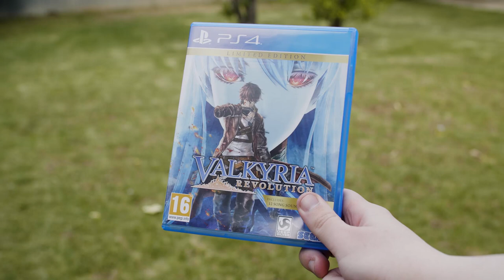Which Valkyria Chronicles Game is the Best? (Worst to Best)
I'm already thinking about changing my mind about the order.

Tracks:
Care - Love Train Running PT1
Max Graff & Muff Deep - Mambo Jambo